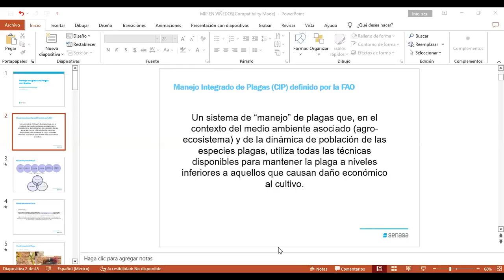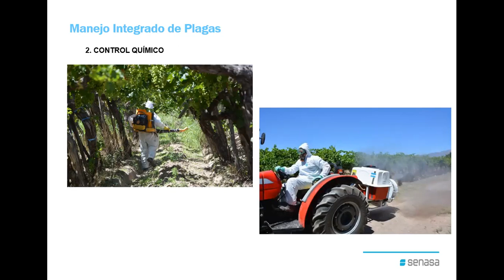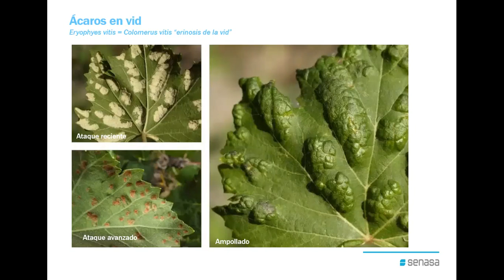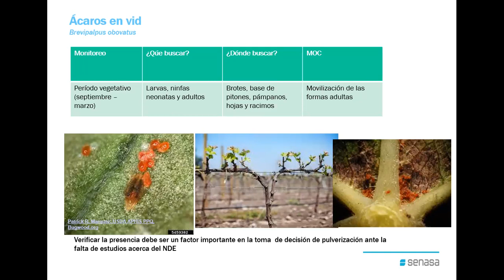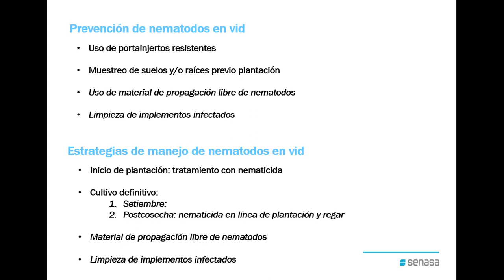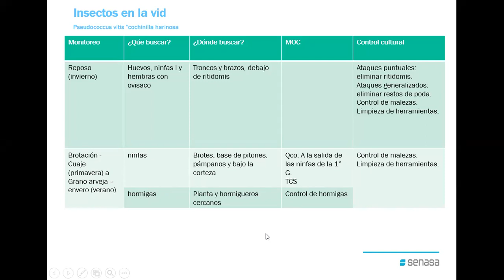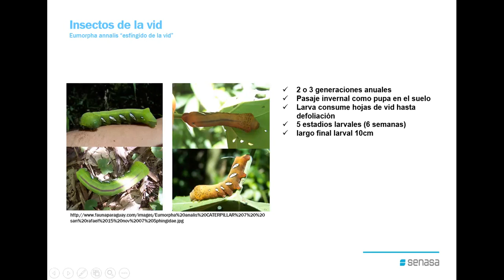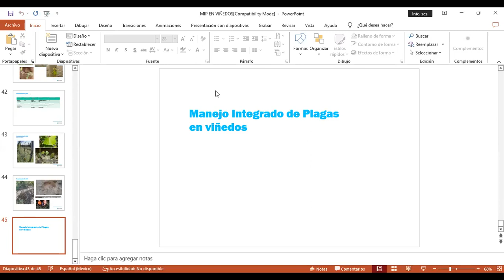Ciclo de Capacitaciones en vitivinicultura 2023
4° Encuentro: Manejo Integrado de Plagas en el viñedo
Disertante: Ing. Agro. María José Battaglia (SENASA)
Coordina: Esp. Gisela Rosane